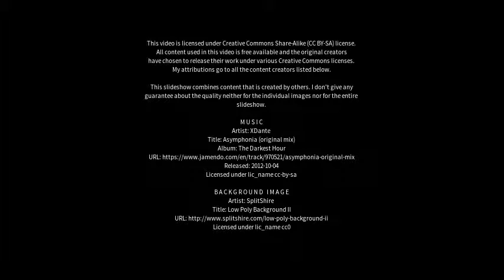Best places to visit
Best places to visit - Veranópolis (Brazil) Best places to visit - Slideshows from all over the world - City trips, nature pictures, etc.